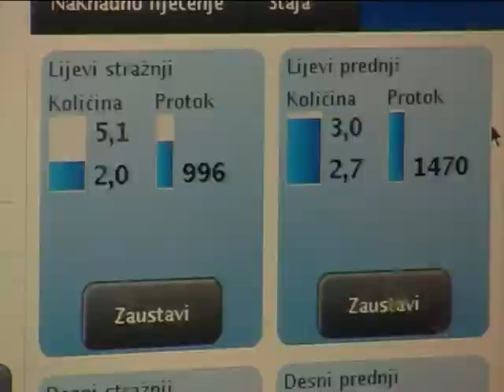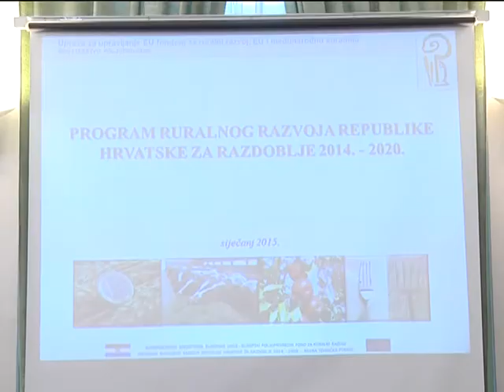Objavljeni natječaji za Podmjere 4.1. i 4.2.!